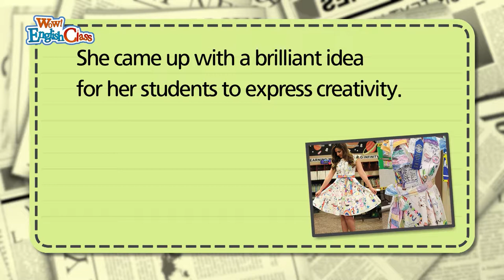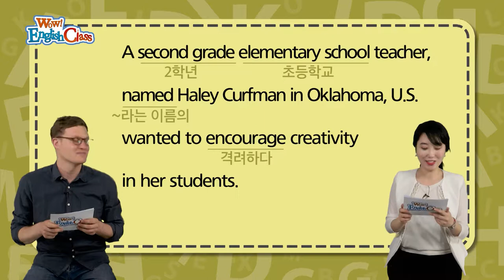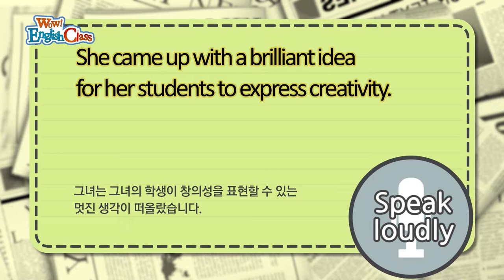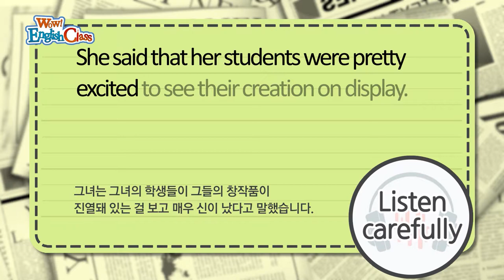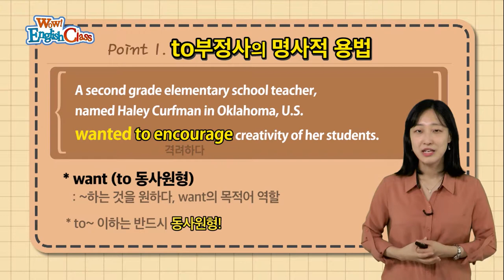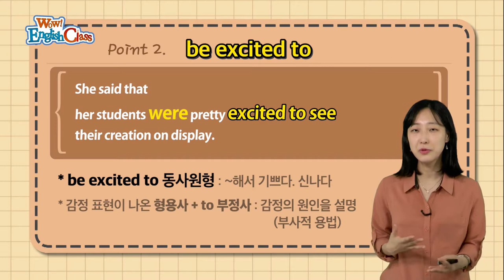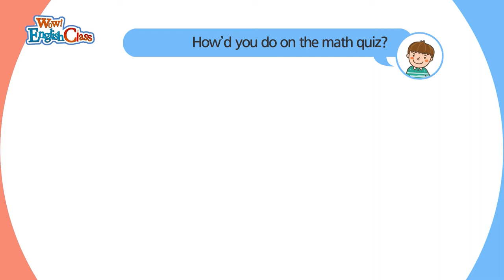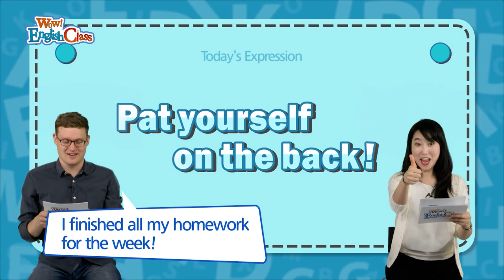타임즈코어와 함께 하는 English Class 02회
문법부터 회화, 단어, 독해까지 전 분야를 마스터 할 수 있는 영어교육 프로그램 ENGLISH Class!